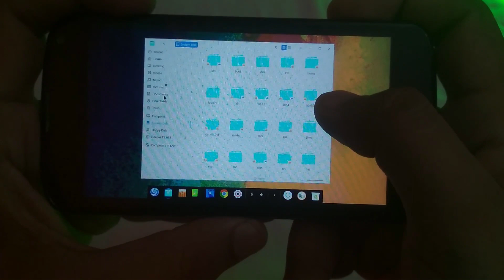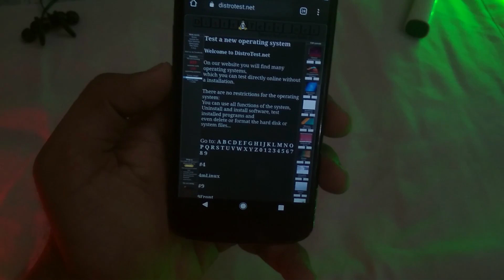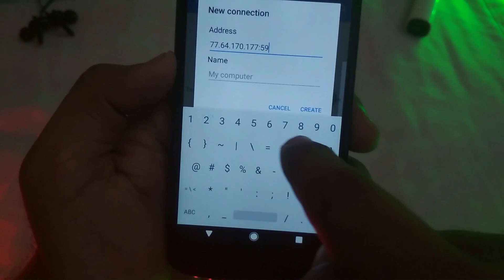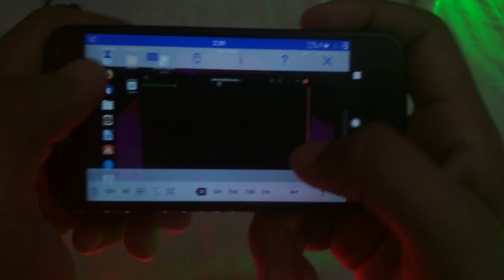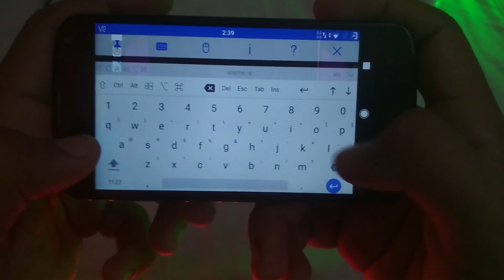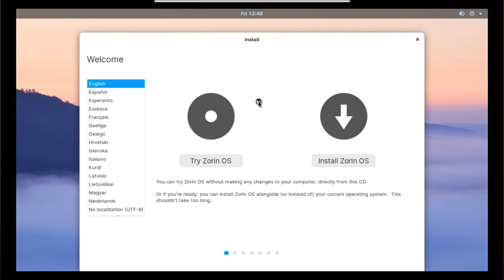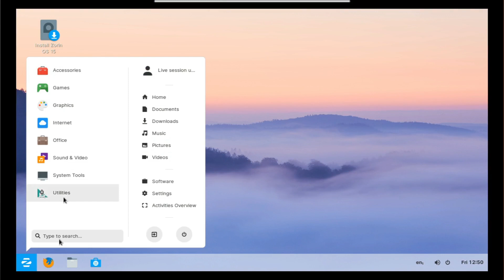How to Use Linux in Any Phone (More than 200 Linux Distros) - 2019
Hey guys Today in this video i will show you How to Use Linux in Any Phone with over more than 200 Linux Distros in any SmartPhone and PC which doesn't need Rooted Android or Custom Rom. Using this You can try every Popular Linux Distros Like - Kali Linux, Ubuntu, Debian, PopOS and many more, On just your mobile phone.